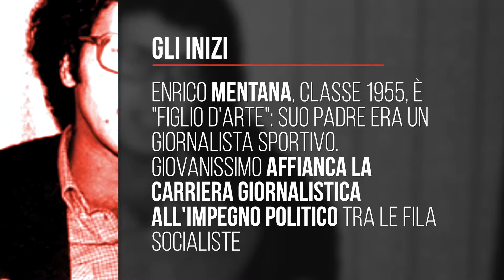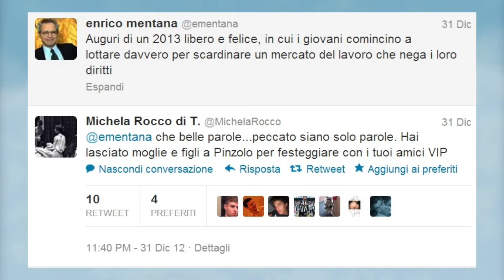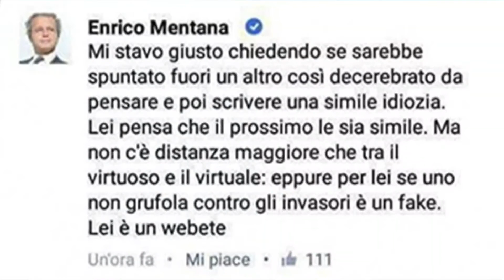Enrico Mentana, il direttore "social star"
Carriera e curiosità di Enrico "Mitraglia" Mentana direttore del Tg di La7: dagli inizi in Rai, passando dalla rottura con Mediaset, fino agli webeti